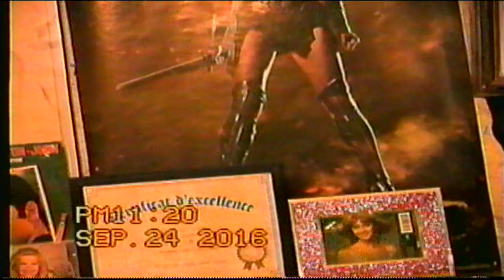Einstein movie 2008/2016 4.2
Conclusion of 4 hour lecture movie.  Einstein.